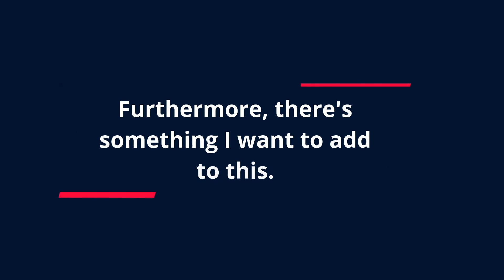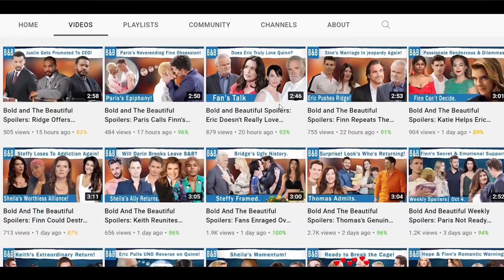The Bold and The Beautiful Spoilers: Ridge Pokes Answers Out Of Taylor.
As The Bold and The Beautiful fans know, Taylor Hayes has been itching to reveal Brooke Logan’s secret. In addition, her daughter, Steffy Forrester will throw dirt straight onto Brooke’s face. And, the old blondie will realize that she is losing control over her secret. Meanwhile, Sheila Carter will keep on pushing Deacon Sharpe to reveal the truth about New Year’s Eve.

Heading
Ridge, Brooke,and tyalor's shock- 0:04
Sub heading
Brooke doomed- 1:15